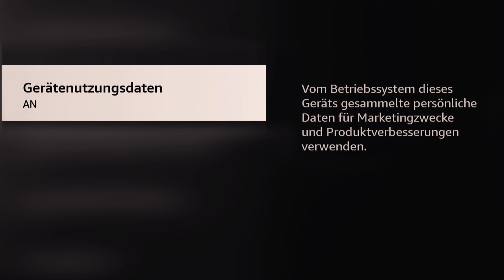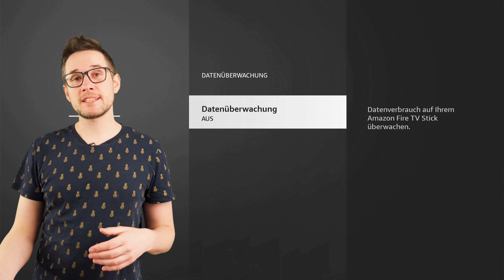⚙️Fire TV-Stick Einstellungen die ihr sofort ändern solltet!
Heute zeigen wir euch Einstellung auf dem Fire TV Stick welche ihr für mehr Leistung und mehr Privatsphäre umgehend ändern solltet.

👍 Prime Student - 6 Monate kostenlos Amazon Prime nutzen!

 👍 FOLGT UNS!